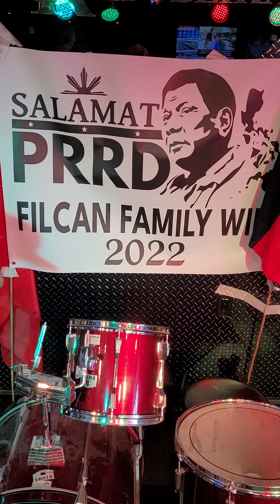FILCAN FAMILY WIN 2022 event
SALAMAT PRRD party